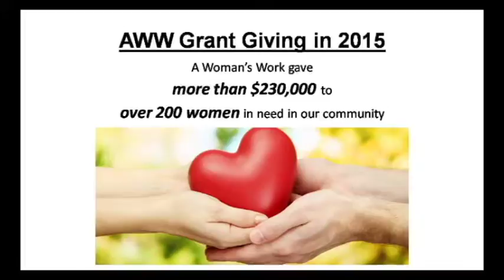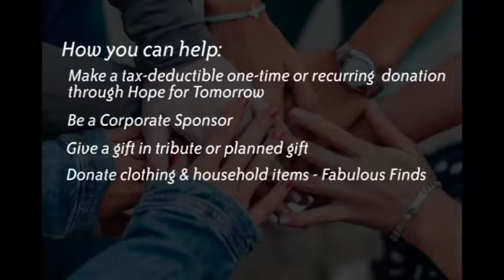A Woman's Work 2016 Luncheon Video